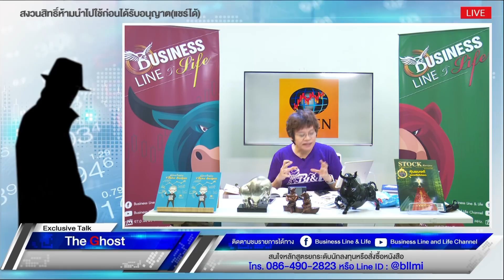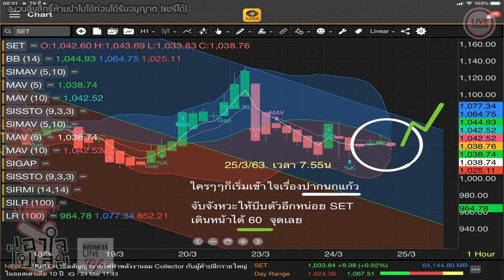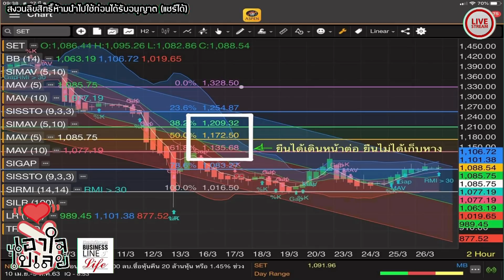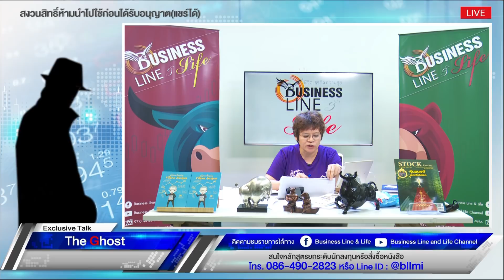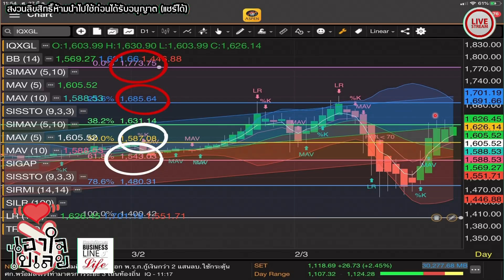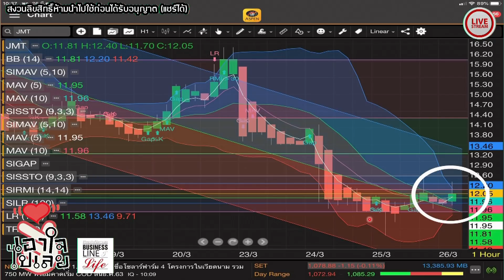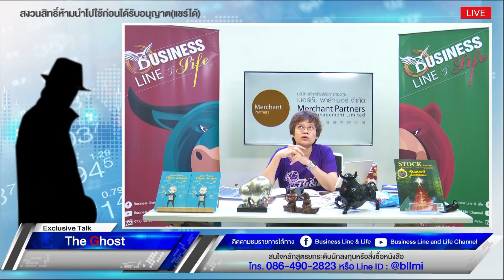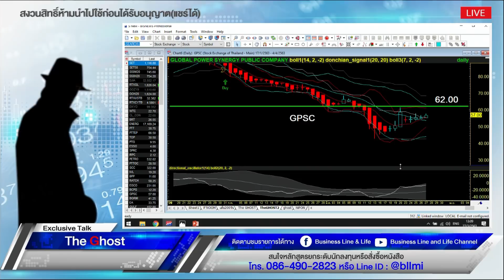Business Line & Life 27-03-63 ช่วงเอาใจไปเลย The GHOST